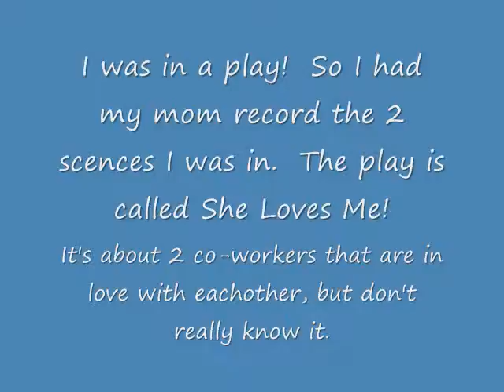She Loves Me!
Ok, I was in a play and my mom recorded the two big songs I was in.  S ohere they are!  The play was called SShe loves me and was set in a 1930's hungarian parfumerie(fancy word for perfume store)  Where two of the workers, Gerog and Amalia, are writing ananymousa letters back and forth to eachother.  However, they don't know that they are in love with eachother.  In the end though, it's a happy ending.